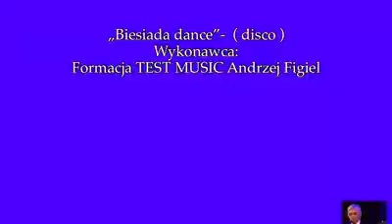„Biesiada dance” śpiewa Andrzej Figiel - disco